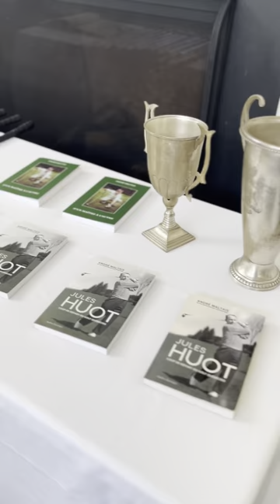Intronisation au Temple de la renommée d'André Maltais - 12 août 2024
Le 12 août dernier, M. André Maltais devenait officiellement le 42e membre intronisé au Temple de la renommée du golf du Québec.

Retrouvez en images, cette soirée riche en émotions qui s'est déroulé au Club Laval-sur-le-Lac.